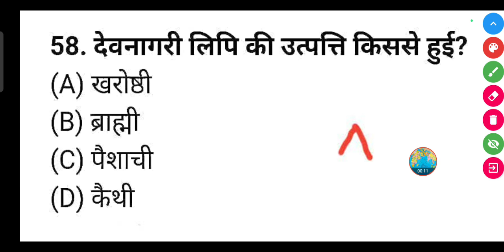देवनागरी लिपि की उत्पत्ति किससे हुई?